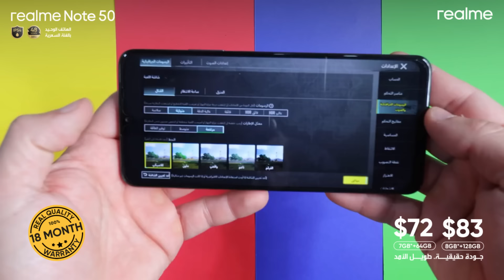اراء التقنيين بجهاز realme Note 50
اراء التقنيين بجهاز realme Note 50 مع شاشة كبيرة 90Hz 6.74” ومعالج قوي ثماني النواة مع ضمان لمدة 18 شهر، متوفر بذاكرة 7GB+64GB بسعر 72$ و بذاكرة 8GB+128GB بسعر 83$

‎ڕای شارەزایانی تەکنیکی لەسەر ئامێری realme Note 50 لەگەڵ شاشەی گەورە 90Hz 6.74” و پرۆسێسەری هەشت ناوکی لەگەڵ گەرەنتی 18 مانگ، بەردەسته بە بیرگەی 7GB+64GB نرخی 72$ و بیرگەی 8GB+128GB نرخی 83$